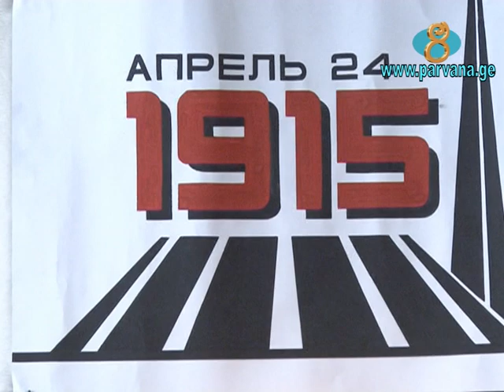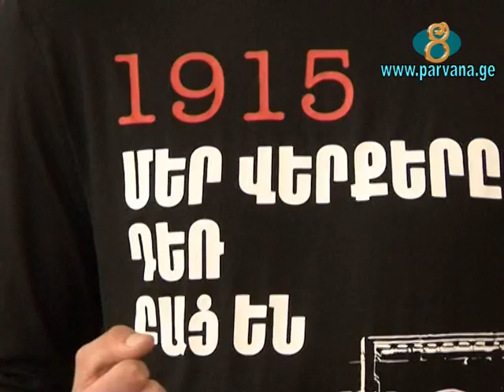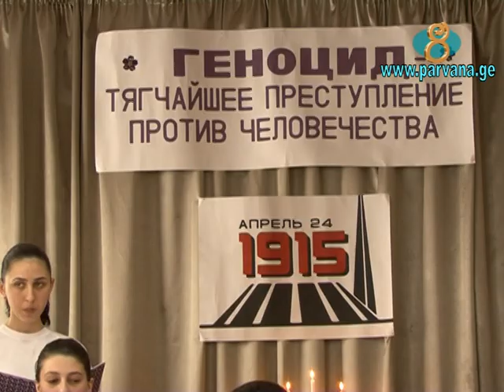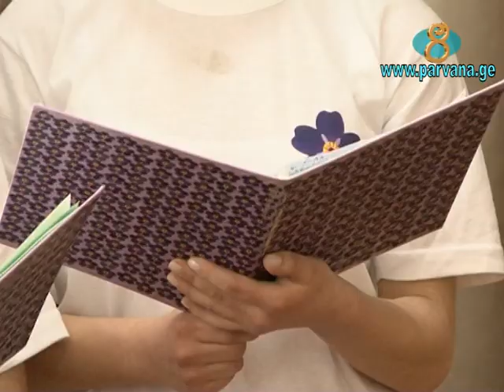Exerni 100 amyakin nvirvac mijocarum Axalqalaqi rusakan dprocum